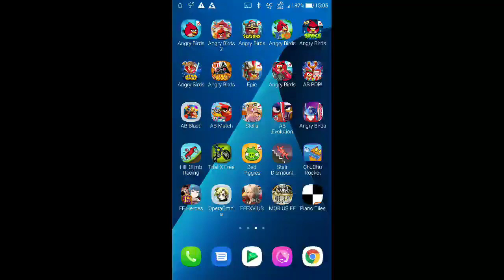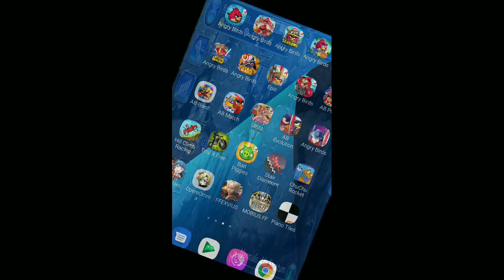DFFOO - Abyss - Normalis 4th Stratum Pt.5 [0 Turn, Score: 1,114,852]